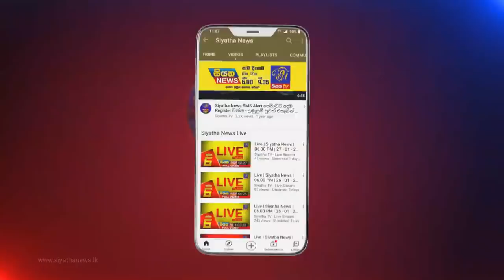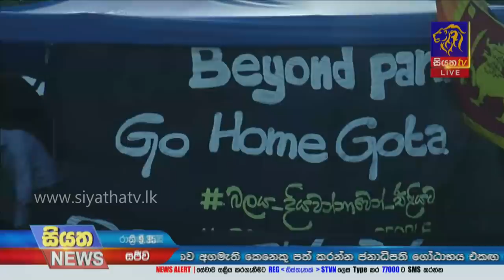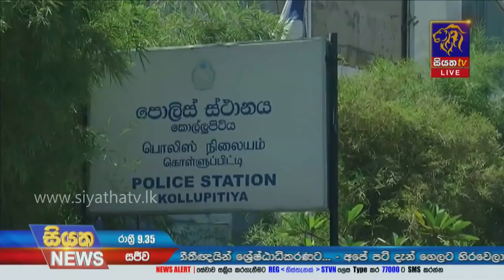Siyatha News | 09.35 PM | 29 - 04 - 2022